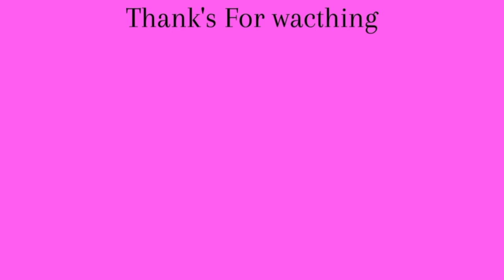Solo - Clean Bandit ft. Demi Lovato dance [MIRRORED] 1 Million Dance Studio